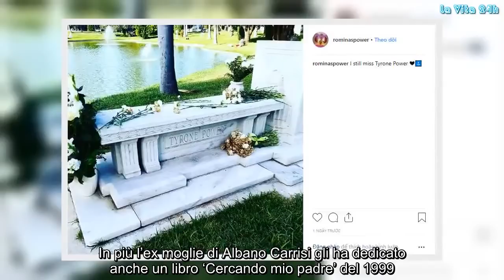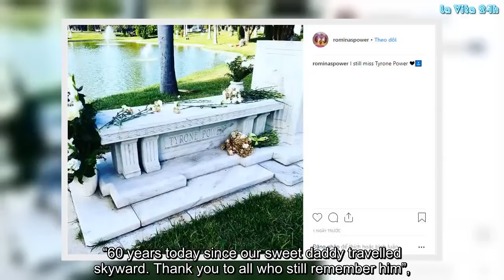Romina Power riversa sulla tomba: ‘Mi manca tantissimo….’ | La prove del notizia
La cantante statunitense ricorda l’anniversario della morte del padre Tyrone Power
In occasione del 60esimo anniversario della morte di Tyrone Power, la figlia Romina ha deciso di ricordarlo non solo recandosi sulla sua tomba, ma anche tramite i social. Era il 15 novembre del 1958 quanto il noto attore cinematografico statunitense morì a soli 44 anni.

Una morte causata da un male che strappo il padre ad una piccola Romina. Nonostante sia passato così tanto tempo la cantante lo ricorda spesso su Instagram, ma anche nelle interviste televisive. In più l’ex moglie di Albano Carrisi gli ha dedicato anche un libro ‘Cercando mio padre’ del 1999.
Romina Power e i commoventi post su Instagram dedicati al padre
Nella giornata di giovedì 15 novembre, Romina Power in compagnia della sorella Taryn e altri amici si sono recati dove riposa il compianto Tyrone. Una tomba monumentale bianca al centro di un prato verde e con numerosi fiori sopra la lapide. La cantante ha postato ben due scatti sul suo profilo Instagram, ricordando l’anniversario della morte del padre e quando gli manca. Nella prima foto, l’ex moglie di Albano Carrisi ha scritto questo in lingua inglese:

“60 years today since our sweet daddy travelled skyward. Thank you to all who still remember him”,

che tradotto in italiano vuol dire: ‘Oggi sono 60 anni da quando il nostro dolce papà ha viaggiato verso il cielo. Grazie a tutti quelli che lo ricordano ancora’. Mentre nella seconda immagine l’artista americana ha messo la seguente didascalia:

“I still miss Tyrone Power”,

ovvero: ‘Mi manca ancora Tyrone Power’. Parole cariche di significato facendo capire che a Romina Power è mancata tantissimo la figura di un padre. Ricordiamo che quando Tyrone morì, la cantante aveva solamente 15 anni.